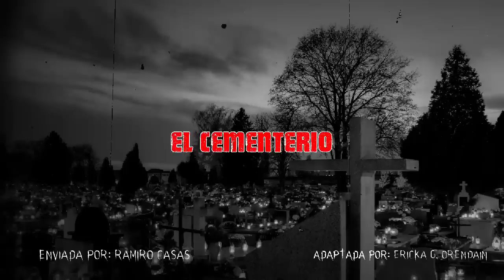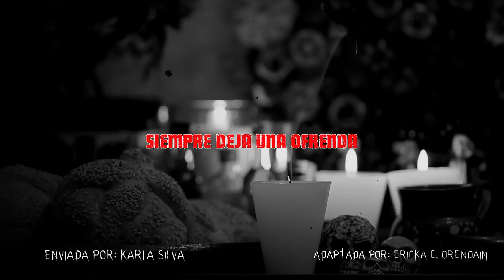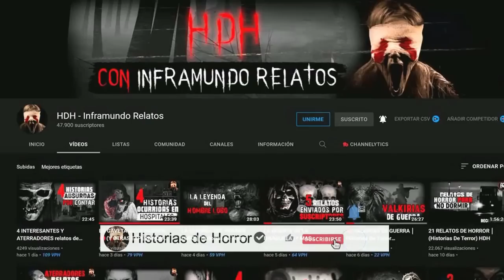La Ofrenda - Aterradoras Historias de Día de Muertos 💀 │ HISTORIAS DE TERROR │ INFRAMUNDO RELATOS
👉🏻Música Utilizada ♫

00:00 INTRO
00:55 - EL CEMENTERIO
06:18 - SIEMPRE DEJA UNA OFRENDA
13:13 - LA PLANCHADA
19:03 - AGUA PARA LOS MUERTOS